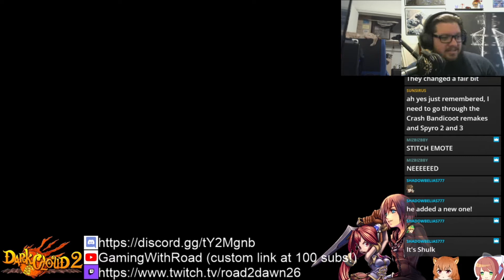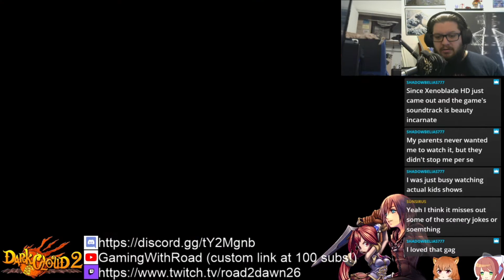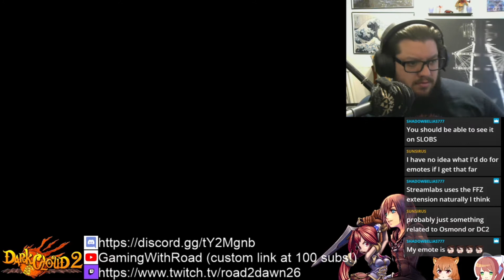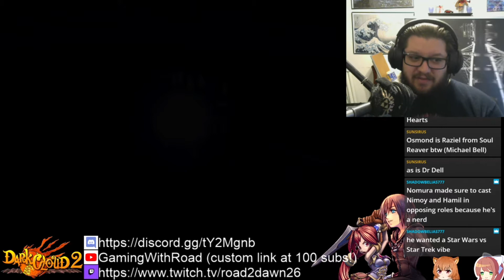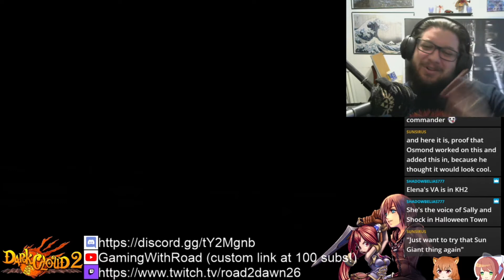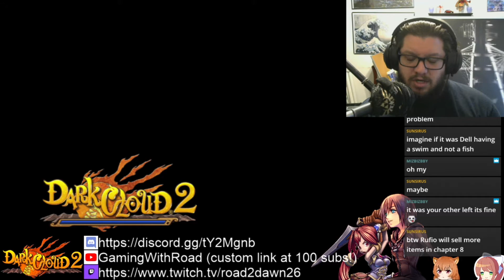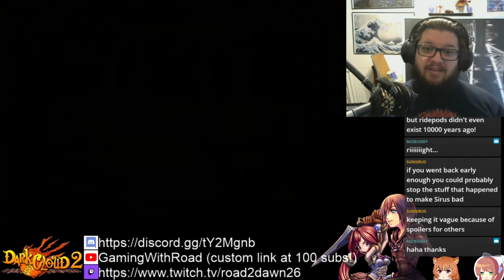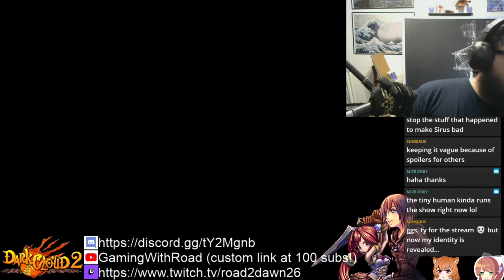FIRE MUFFIN - Hanging out in Dark Cloud 2